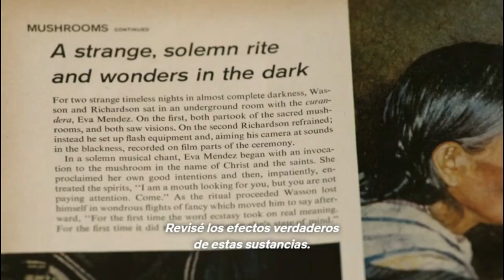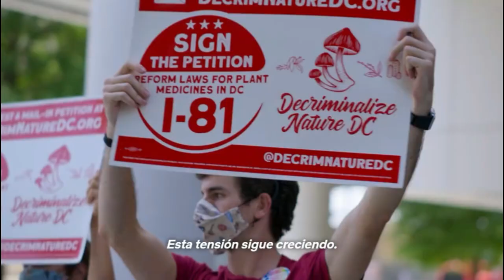Cómo Cambiar tu Mente | Netflix | Tráiler Oficial Subtitulado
Tráiler con subtítulos en español de "Cómo Cambiar tu Mente" (How To Change Your Mind), serie documental de Netflix.